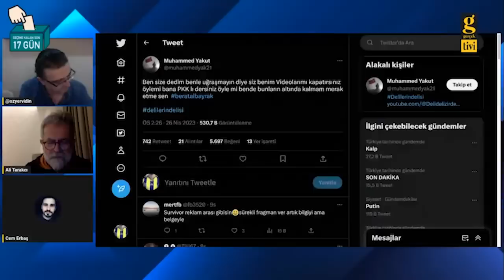CAN TANRIYAR - MUHAMMED YAKUT - SEYHAN SOYLU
'gerçek bakış' programında Ali Tarakcı ile Vidin Özyer'in gündeminde;